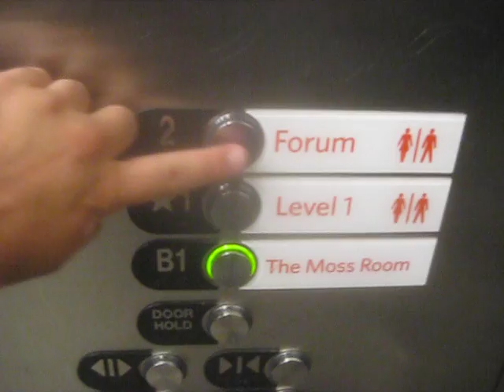Huge Otis Hydraulic Elevator At California Academy Of Sciences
Riding the huge elevator at California Academy Of Sciences